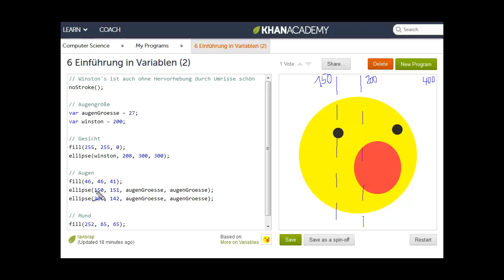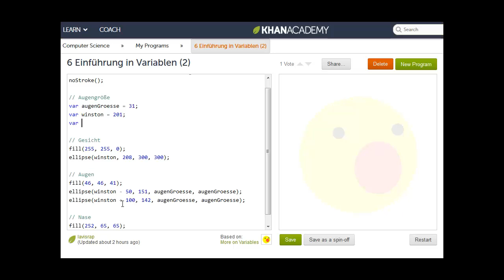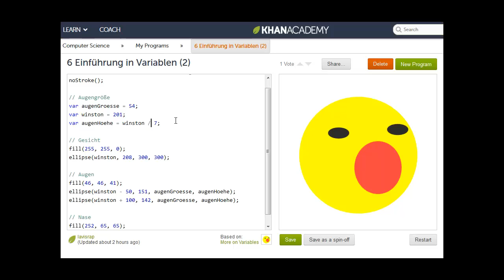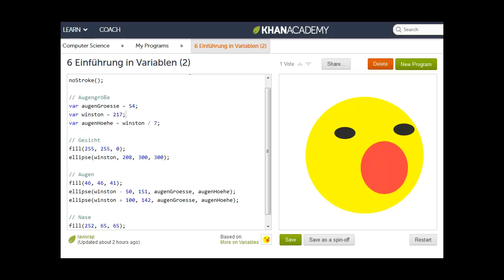6 Einführung in Variablen (2)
Übersetzer: Michael Schmidt